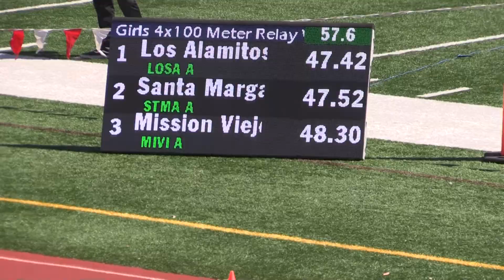Orange County Championships - Girls 4x100m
Olivia Guida, Lauren Memoly, Makena Eddy and Tessa Green team up for a new season best 47.52